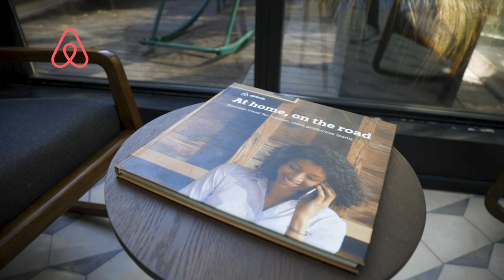Airbnb Paris - Meet Aurelien | Jobbio